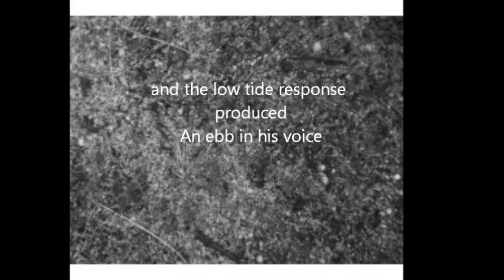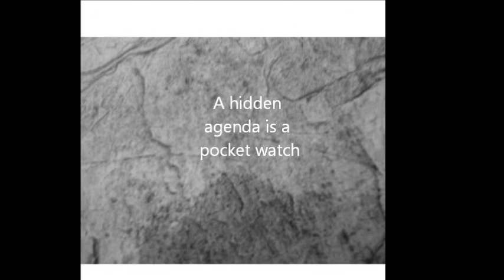ISLAND.wmv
From the Files of the Shoestring Notecase

Words and Music by Joshua Selle